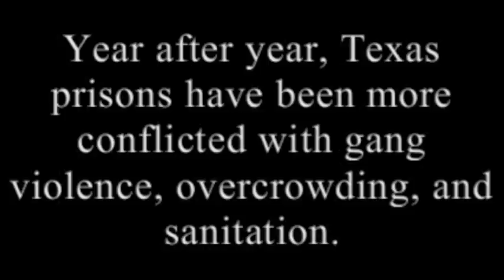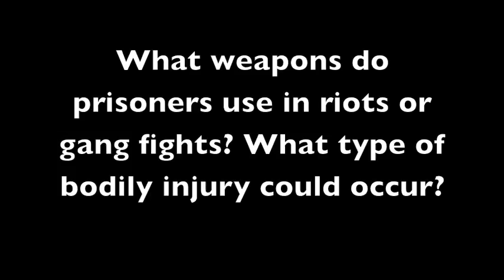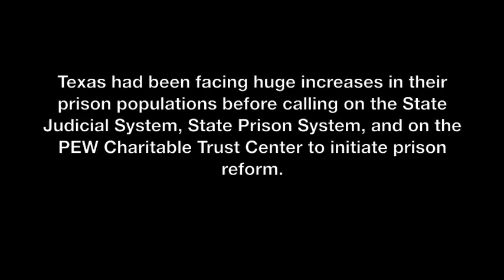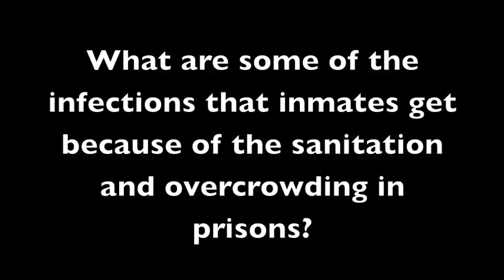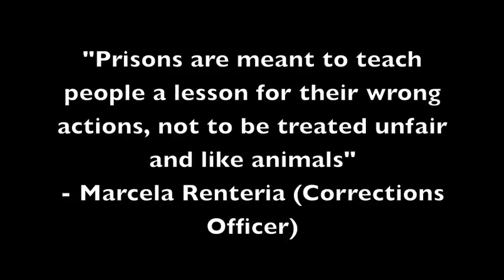English 1312 Film Documentary - Beyond Texas Prisons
Created by Mario J. Renteria & Camille Cyr